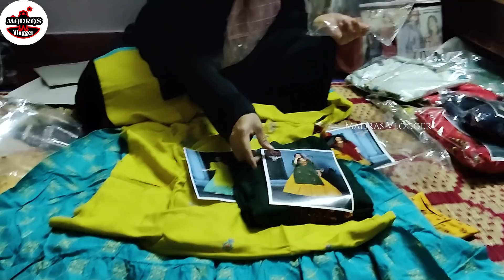கொரியர் மூலம் வாங்கலாம், nighty, kurtis, patiyala chuditar, feeding nighty kurtis, madras vlogger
Hi Friends in this video exploring the கொரியர் மூலம் வாங்கலாம், nighty, kurtis, patiyala chuditar, feeding nighty kurtis, madras vlogger